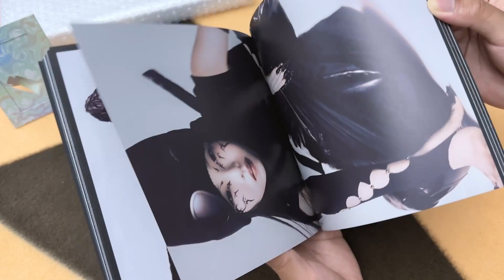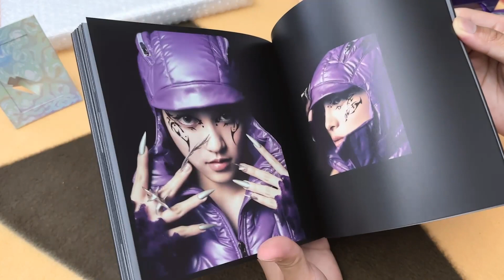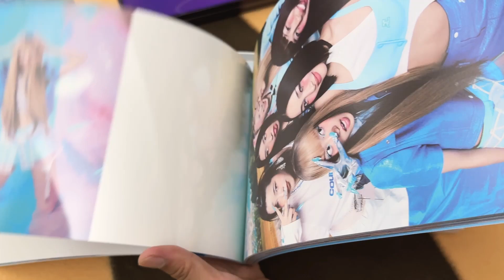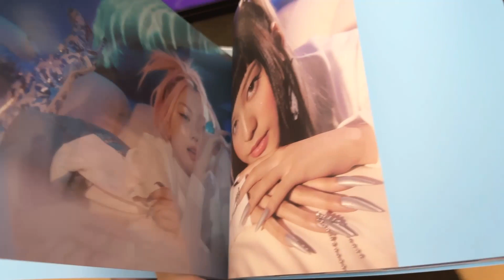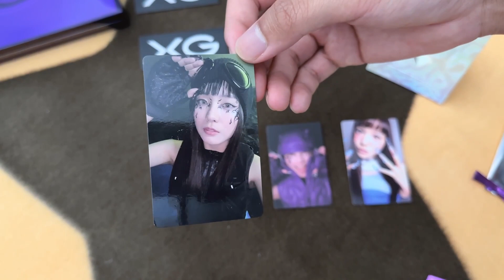XG 1st Album NEW DNA (X.ver + G.ver) Unboxing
Welcome to Akogare Cafe.
It's a place for people to do stuff they like.

We are trying to keep up the weekly upload routine!

XG - X-Gene
XG - Grl Gvng
XG - TGIF